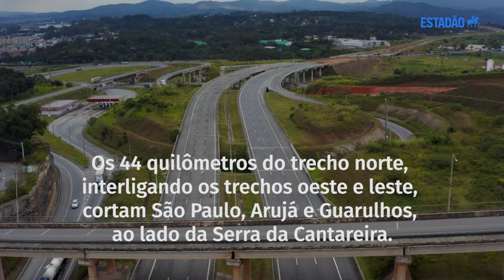Rodoanel: custo total das obras do trecho norte aumenta 79% e chega a R$ 12,9 bilhões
Cálculo do Radar Brasil, da Fiesp, atualiza valor total do projeto após dez anos; empresa que venceu licitação ainda não iniciou trabalhos. Especialistas dizem que solução já está defasada